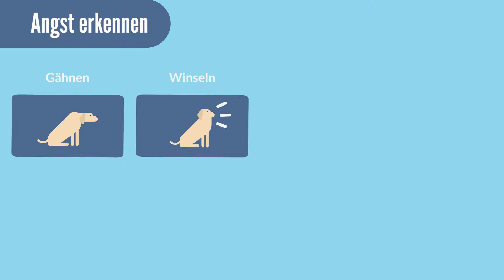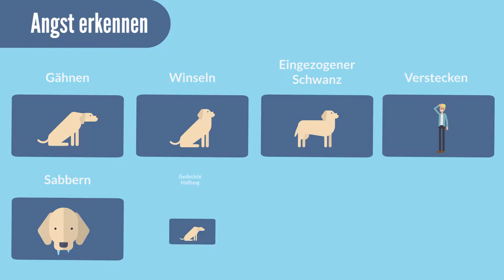Hecheln bei Hunden | Solli´s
Hecheln ist die primäre Art, wie sich unsere Hunde abkühlen. Doch ist sie auch ihre Einzige? Anders als viele Hundebesitzer glauben, stehen dem Hund noch weitere Möglichkeiten zur Verfügung, seine Körpertemperatur zu reduzieren. Gerade beim Thema Hecheln gibt es viele falsche Informationen, die bereits weit verbreitet sind.

Wenn der Hund hechelt, ist es nicht immer einer erhöhten Körpertemperatur geschuldet. Schweres Keuchen kann auch ein Anzeichen dafür sein, das der Hund sehr aufgeregt ist oder unter einer chronischen Krankheit leidet.